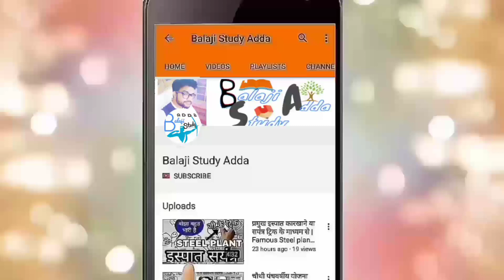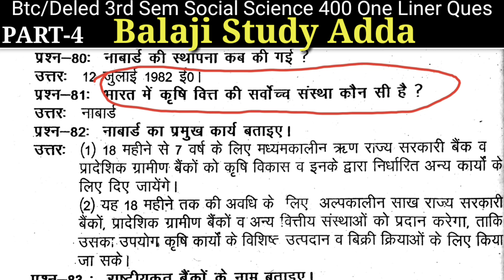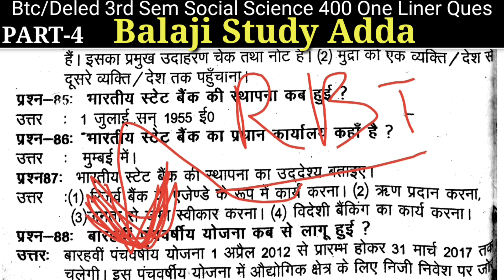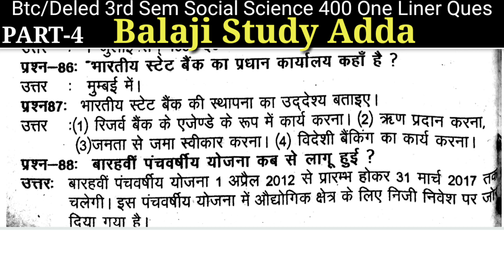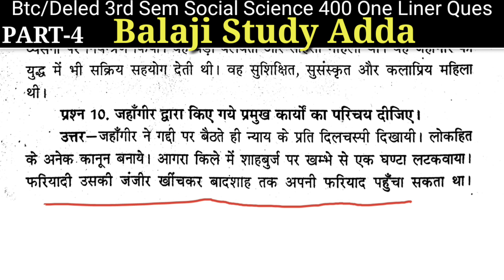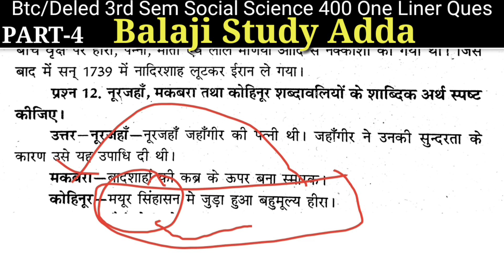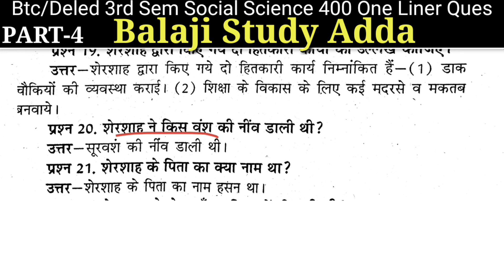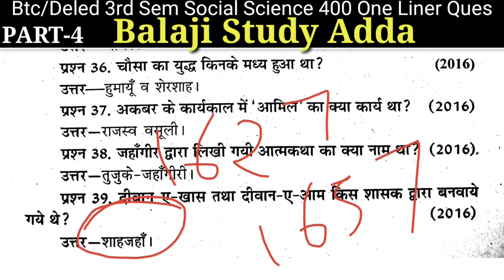Btc/Deled 3rd Sem Social Science 400 One liner Ques/Ans | PART-4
Deled/btc 2nd sem Imp Objective/MCQ Ques { महत्वपूर्ण बहुविकल्पीय प्रश्न}

In this video you get Btc/Deled विज्ञान 400 महत्वपूर्ण अतिलघुउत्तरीय प्रश्न or deled/Btc 400 Important One liner Ques/Ans of Social Science
{PART - 4}

Which is comes in Btc/Deled 3rd sem Course...

Social links =